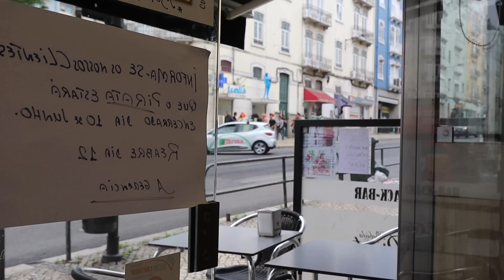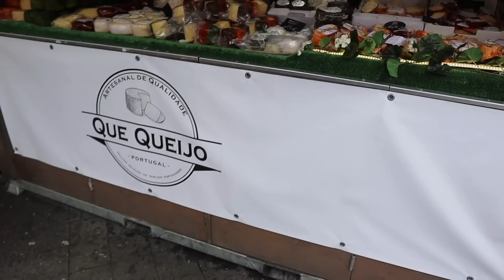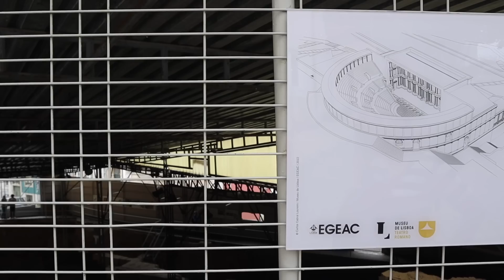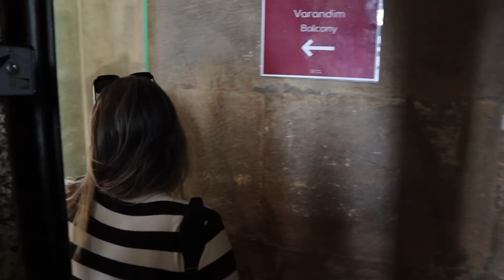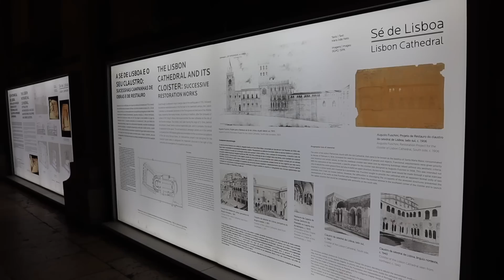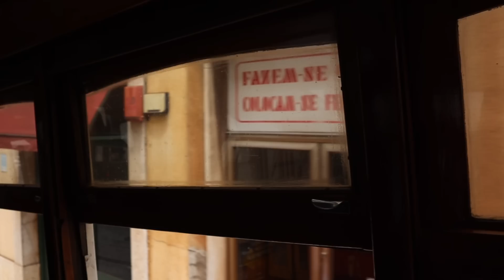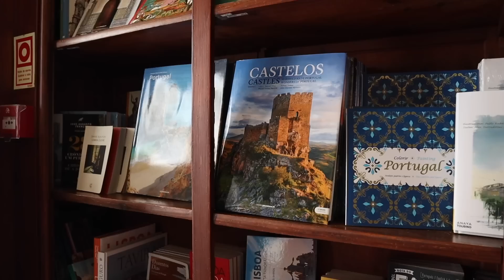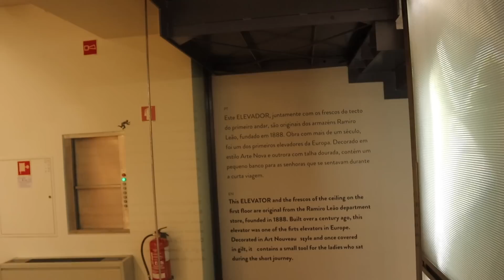TURISTANDO POR LISBOA | MOZIS EM PORTUGAL EP. 15 | Luh Sicchierolli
Marcelinho não conseguiu sair com a gente, então a gente foi bater perna nós dois né?! HAHA Andamos por várias regiões lindas de Lisboa, fomos no bondinho, conhecemos o Chiado e fechamos a tarde passeando pelas lojas de grife da Av. da Liberdade! Bora com a gente?